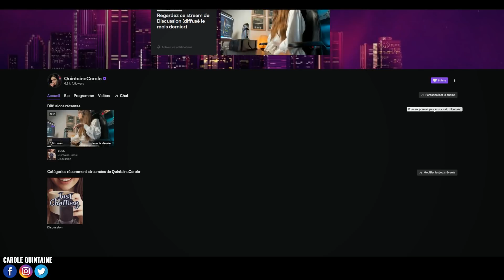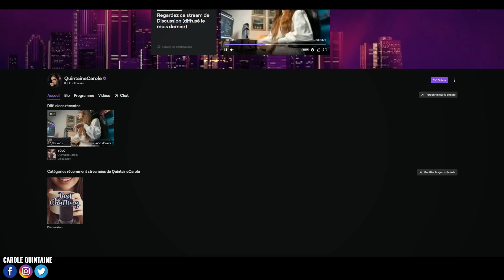J’arrive sur Twitch 🔥